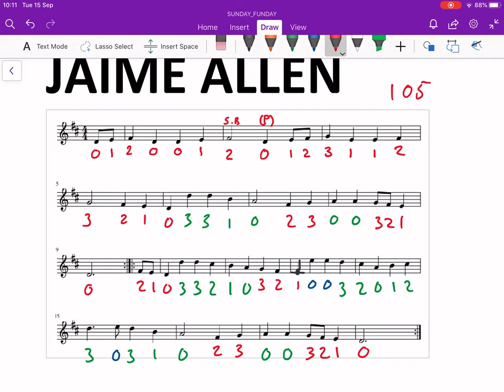Fiddle: Jamie Allen 105 BPM